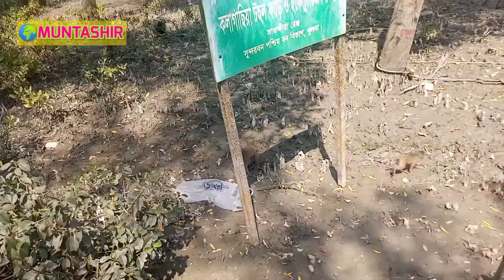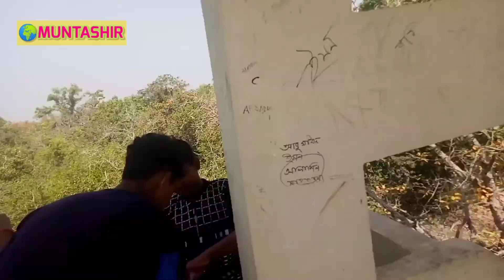সুন্দরবন ভ্রমণ | Sundarban | Vlog 01 | Muntashir | Bangladesh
🌍 Guys এটা আমার ১ম Vlog video. তাই অনাকাঙ্ক্ষিত ভুল-ত্রুটি হলেও হতে পারে, আপনারা সেটা ক্ষমার দৃষ্টিতে দেখবেন।
আমরা সবসময় জায়গাটা আপনাদের ভালোভাবে ঘুরে দেখানোর চেষ্টা করছিলাম। আশাকরি ভিডিওটা আপনাদের ভালো লাগবে। আমাদের সাথে থাকার জন্য আপনাদের অসংখ্য ধন্যবাদ। ❤️❤️❤️❤